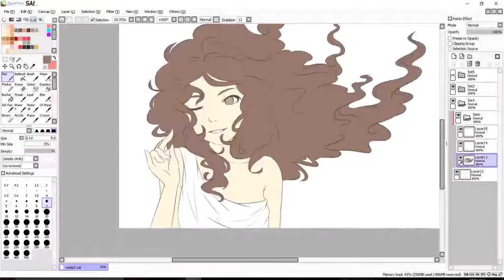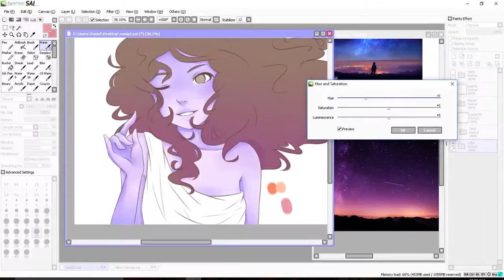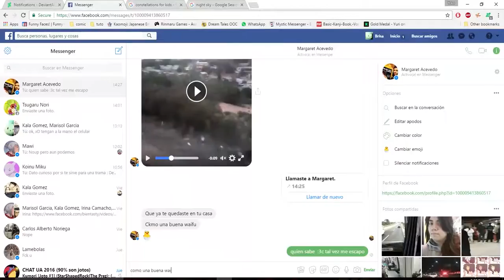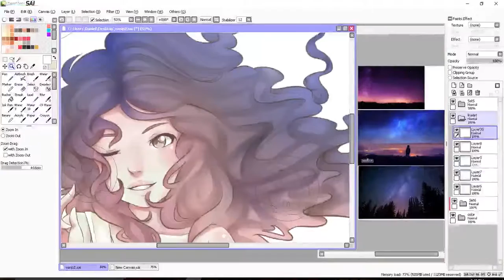Skin hair coloring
I had problem recording TT_TT I need to stop the record and began again like every 15 minuts but I forgoted to do it because drawing xDU and when this happens keeps recording but the image freeze and now I have a lot of clips with the same image for over 40 mins

but i wanted to upload something :D! hope u like it!

recording with:
open broadcoast
Edition:
adobe premier